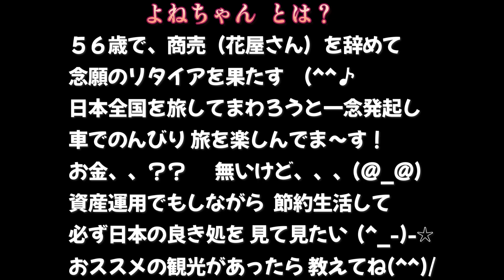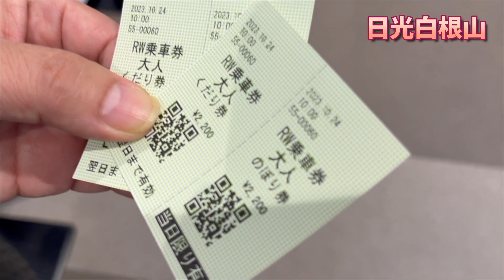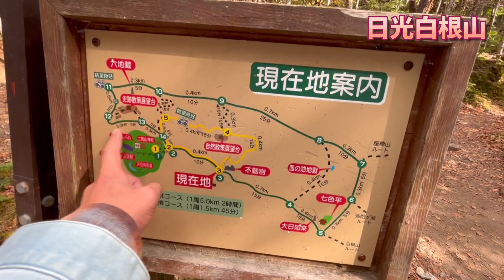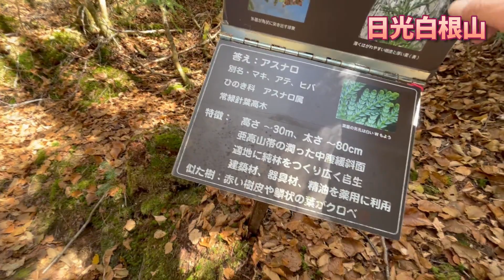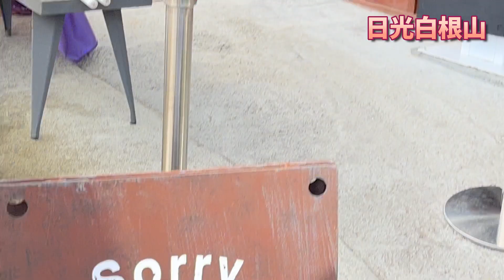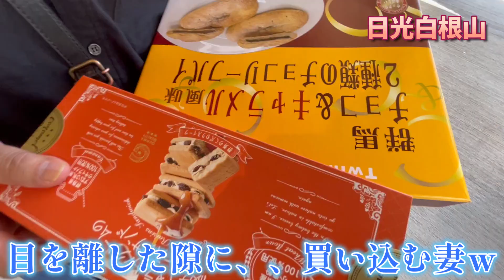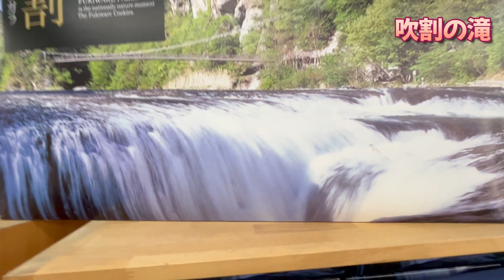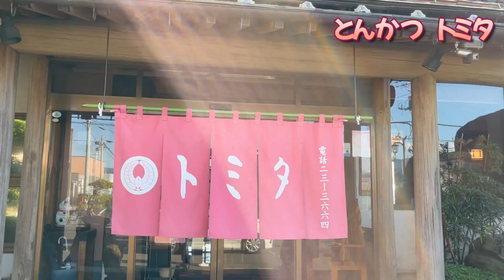日光白根山に～よねちゃんがゆく！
日光から群馬へ、、１２０号線